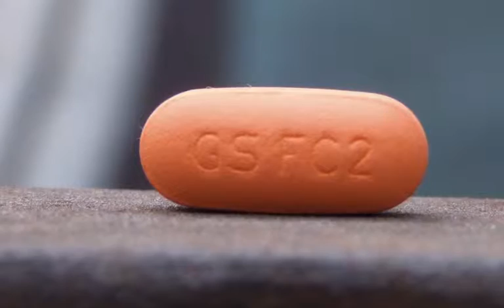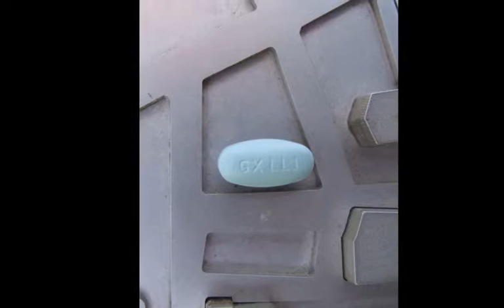Espagne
I'm a Frenchman living with Aids. Thanks to this pill, a manage to have a nice existence. This video is a tribute to my pill.
A close up of a pill and a bigger picture. Look for the pill, it's always there.